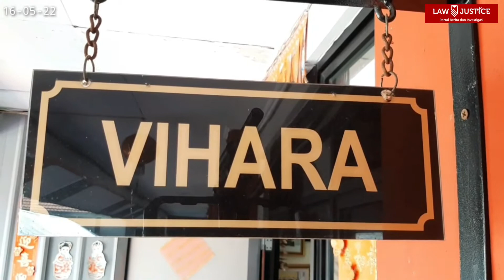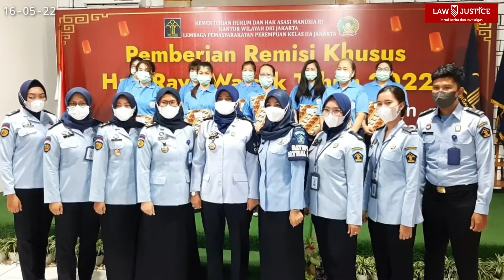Hari Raya Waisak, 9 Warga Binaan Lapas Perempuan Kelas IIA Jakarta Beragama Buddha Dapatkan Remisi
Sebanyak 9 warga binaan di Lembaga Pemasyarakatan (Lapas) Perempuan Klas II A Jakarta mendapatkan remisi Hari Raya Waisak pada Senin (16/5/22).

Dalam rangka Hari Raya Waisak 2022, Lapas Perempuan Kelas II A Jakarta memberikan remisi bagi warga binaan yang beragama Buddha.

Dengang khusyuk dan penuh haru belasan warga binaan lapas perempuan kelas II A Jakarta, yang beragama budha ini, melaksanakan sembayang  di Vihara.

Dari 14 warga binaan yang beragama Buddha, 9 diantaranya berhasil mendapatkan remisi usai memenuhi seluruh persyaratan, baik persyaratan administrasi maupun subtantif.

Remisi yang diberikan yakni dua bulan untuk dua warga binaan, satu bulan 15 hari untuk satu warga binaan dan satu bulan untuk enam warga binaan.

Saat ini seluruh lapas dan rutan di Jakarta seperti Rutan Cipinang, Lapas Cipinang, Lapas Salemba, yang mendapatkan remisi Waisak  berjumlah  158 orang, 3 diantaranya bebas murni.